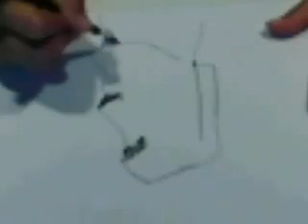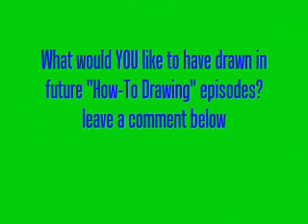How To Draw an Easter Island Head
super quick to learn! For what ever area you might require this skill.